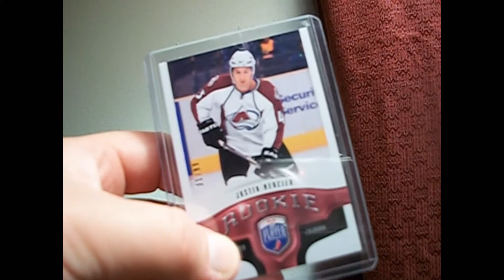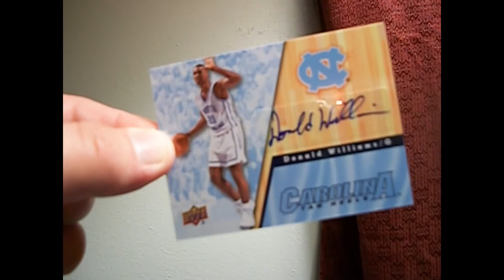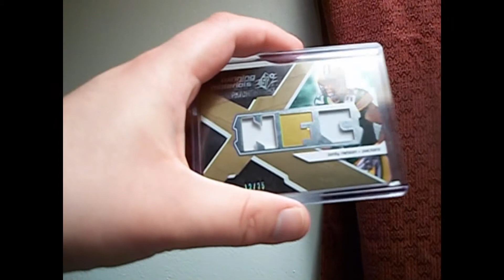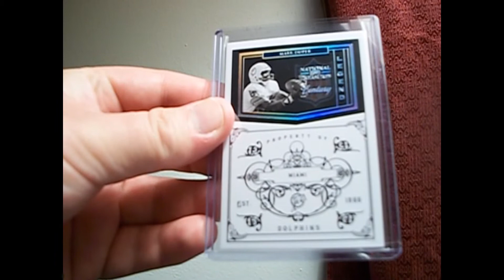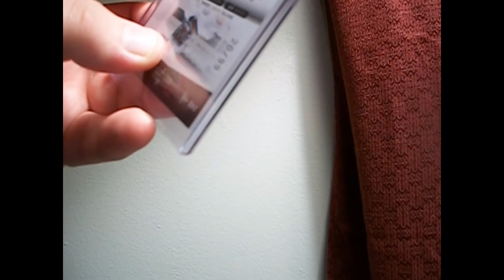Mailday #13 - 2010-11 BAP RC Redemption, Mixed FB (TheCardShop), NT GB's (Truth17) & lcs stuff